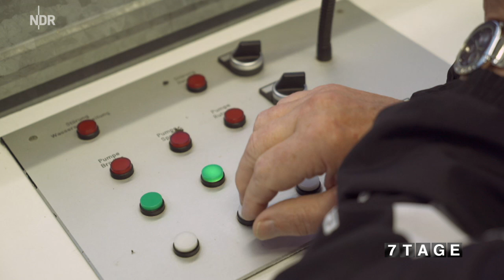Bademeister im Freibad Urwald: Von Sprungturm, Liegewiese und Pommes | 7 Tage | NDR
Das Bockhorner Urwaldbad ist ein typisches Freibad mit Sprungturm, Liegewiese und Pommesbude. Untypisch sind hingegen die Betreiber: "Man nannte mich den Papst von Bockhorn", erzählt der Bademeister-Senior.